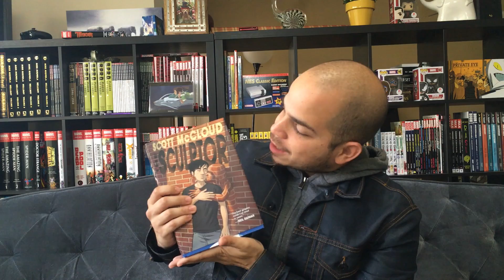Sculptor Hardcover Review